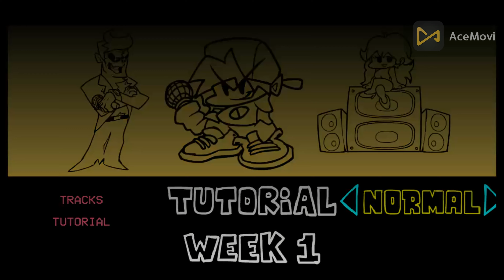Friday Night Funkin' VS Flippy Flipped Out (Unfinish Build) (FNF Mod) (Happy Tree Friends) PART # 1